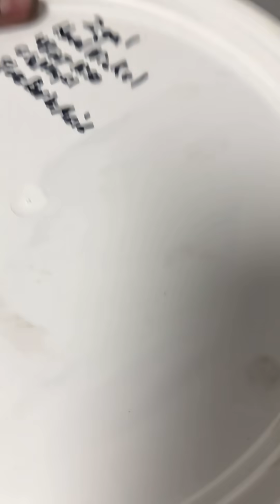Nickel Plating Turbo Parts...No More Paint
When it's late at the shop experiments happen. Maybe the next step for restoring old hardware at the shop you tell us? No paint cans where harmed in the filming of this short!